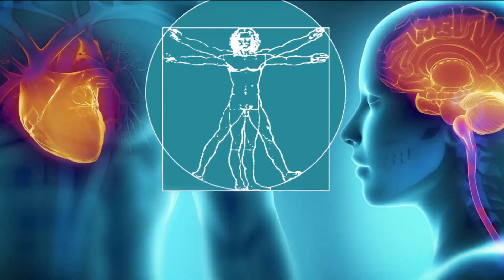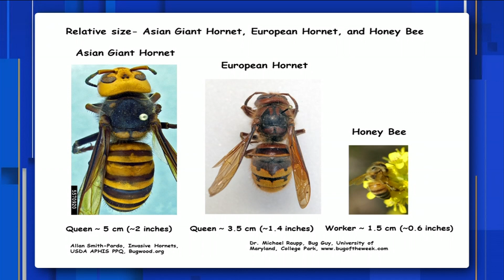Learning more about the murder hornet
Michael Raupp, a professor of entomology at the University of Maryland, joins us on The Morning Show to discuss the Asian Giant Hornet, which burst into national headlines after it was reported the "deadly" insect had been discovered here in the United States.